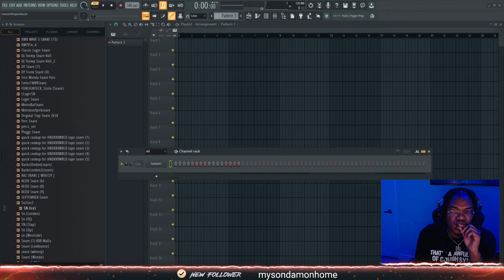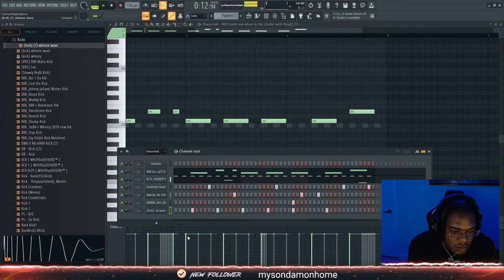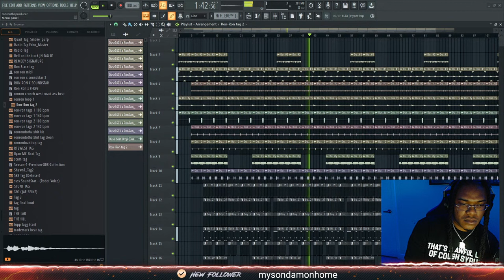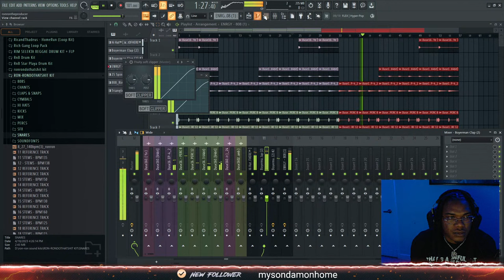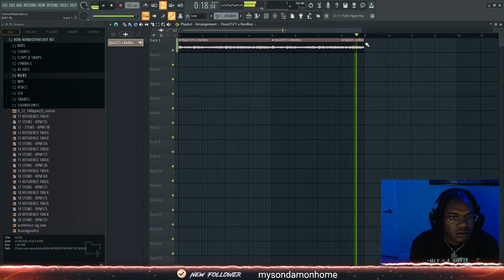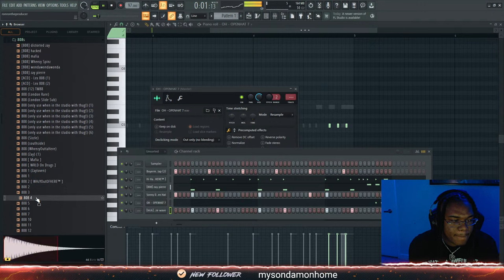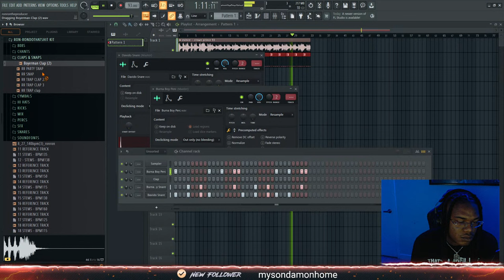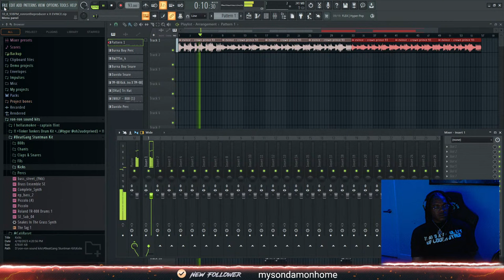RONRONTHEPRODUCER IN THE STUDIO MAKING BEATS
CONTACT RONRONTHEPRODUCER ON INSTA OR TWITTER @RONRONTHEPRODUCER OR @RONRONTHEPROD